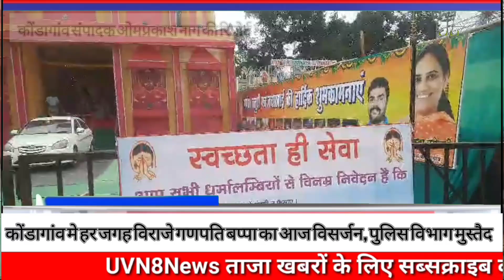कोंडागांव मे हर जगह विराजे गणपति बप्पा का आज विसर्जन, पुलिस विभाग मुस्तैद